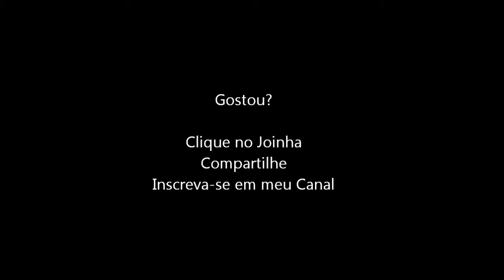Metal Slug Anthology (PS2) Abertura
Abertura do jogo Metal Slug Anthology para Play Station 2 em comemoração aos 10 anos da série.